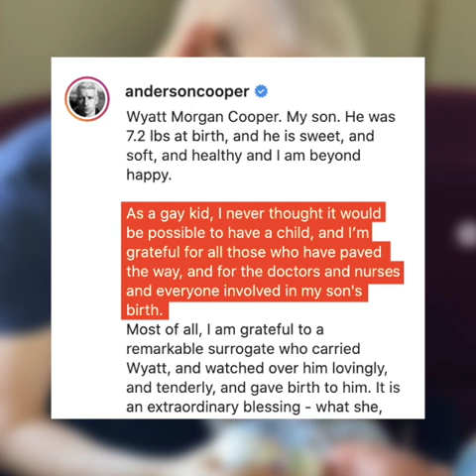Anderson Cooper introduces newborn son Wyatt Morgan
More videos on Rappler Follow Rappler for the latest news in the Philippines and across the globe. On Instagram on Friday, May 1, the CNN anchor shares photos of him and the baby, who is named after Anderson's father Wyatt Emory Cooper, who died when he was 10 years old.

Full story Follow Rappler for the latest news in the Philippines and around the world.